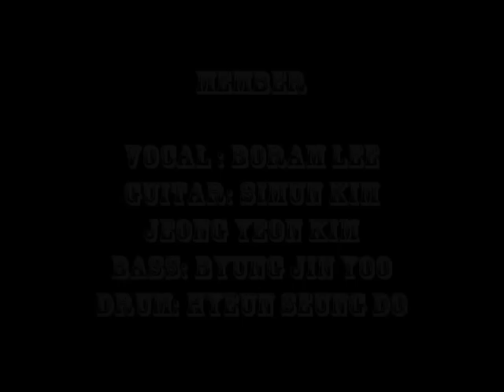DAS ES - Lost Memories Official Music Video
This is my virgin song in 2011 OCT. My band DAS ES happy to play my song.